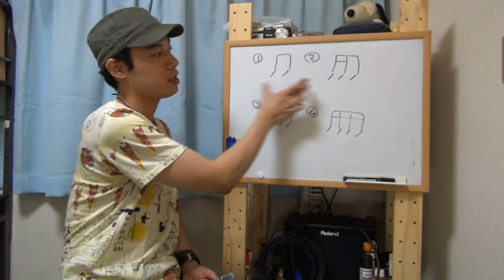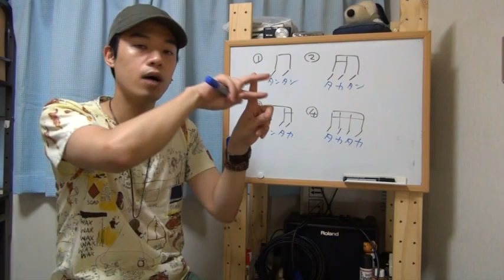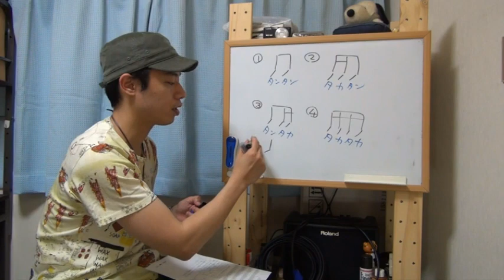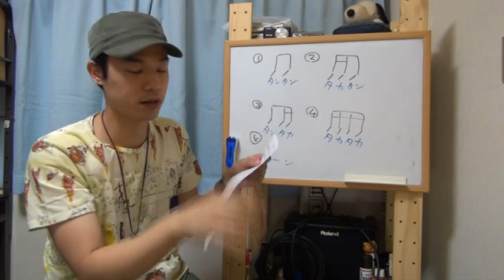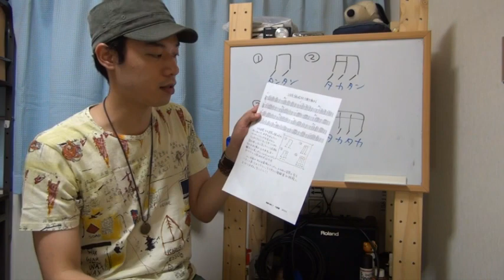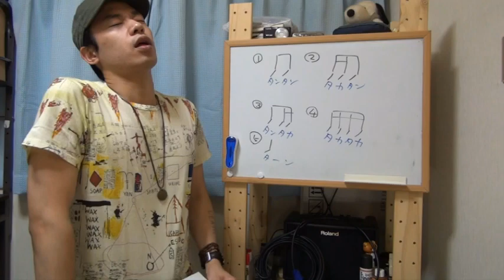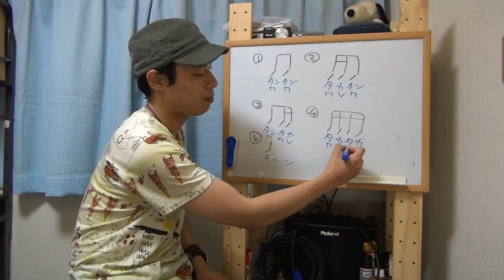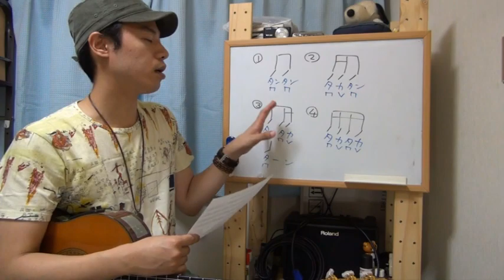ギターレッスン【楽譜を読もう：中級】2日目「組み合わせ4種を極める」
「楽譜が読める様になりたい・・・。」
「音符ってややこしくて自分には出来ない・・・。」
→大丈夫です、めっちゃ簡単ですよ！！

今回は楽譜を読もう中級編という事で
１６分音符や１６分休符が絡んだ音符について
解説をしていきます。

必ずお手元にテキストをご用意して
実際に手を動かしながら進めて下さいね。
テキストのダウンロードはこちらどうぞ。

スマートフォン、タブレット端末からの方はコチラでも見れます。

２日目は「組み合わせ４種を極める」がテーマ。
よく使う基本的な音符の組み合わせ４通りを覚えます。